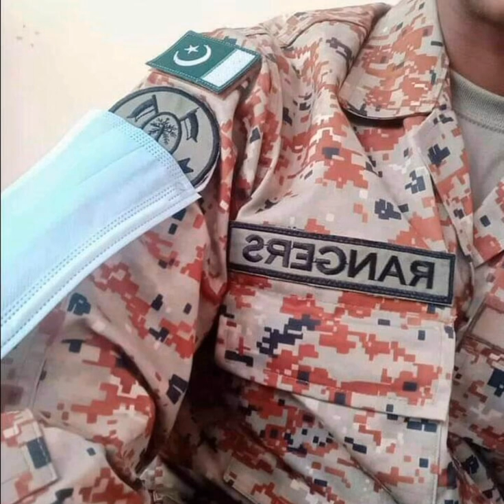Pak army dpz/ Pakistan Army/ what's app dpz/ dpz for Boys/ viral video/ trending vedio/ follow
Pak army dpz/ Pakistan Army/ what's app dpz/ dpz for Boys/ viral video/ trending vedio/ follow @samiullahkhan8818